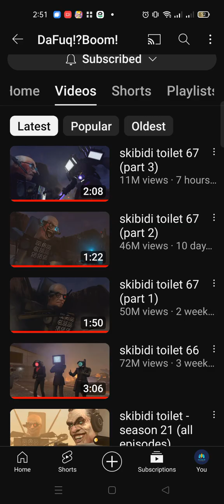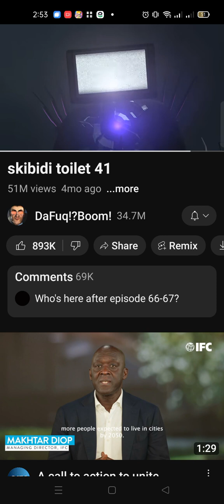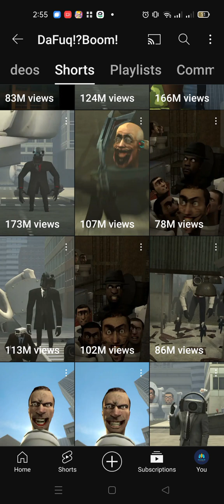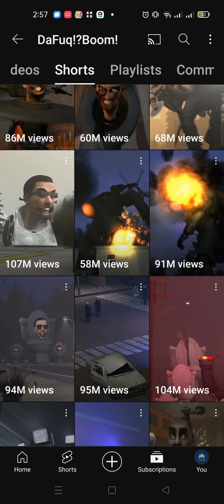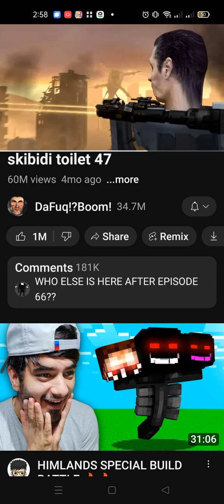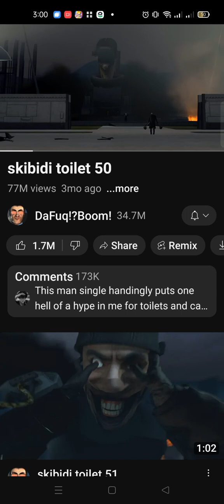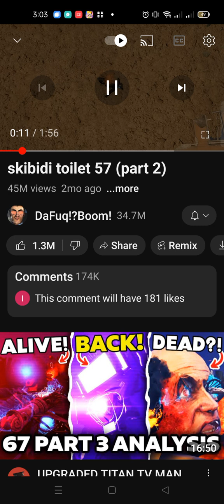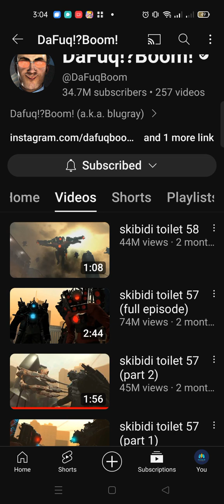II am watch this channel swiggy toilet part 1